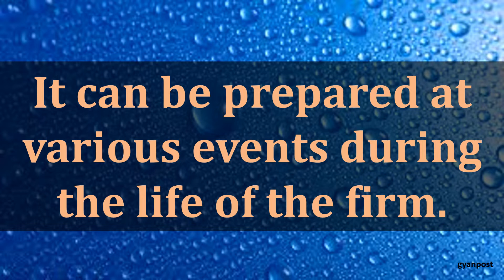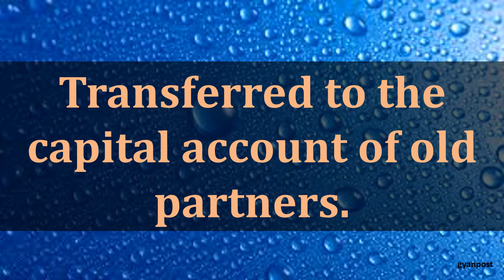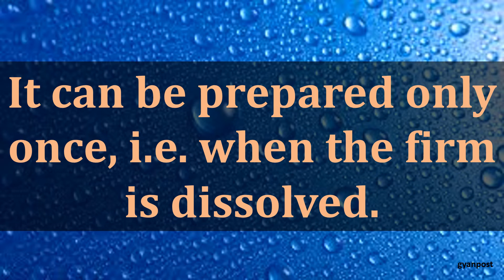DIFFERENCE BETWEEN REVALUATION ACCOUNT AND REALISATION ACCOUNT